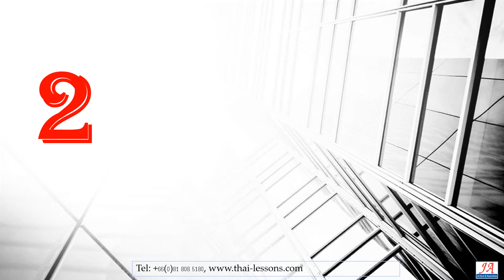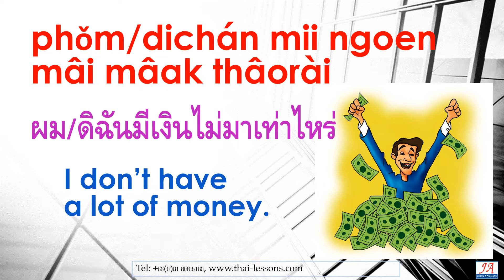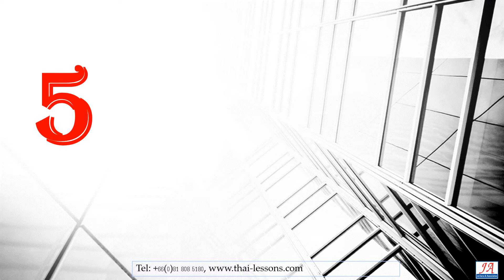5 different meanings for the word Thâorài -เท่าไหร่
Thai Conversation With Jentana
raakhaa thâorài - ราคาเท่าไหร่ = How much?
wanthîi thâorài - วันที่เท่าไหร่ = What date?
mâi...thâorài -ไม่..เท่าไหร่ = not very/ not a lot
aayú thâorài - อายุเท่าไหร่ = How old?
naan thâorài - นานเท่าไหร่ = How long?